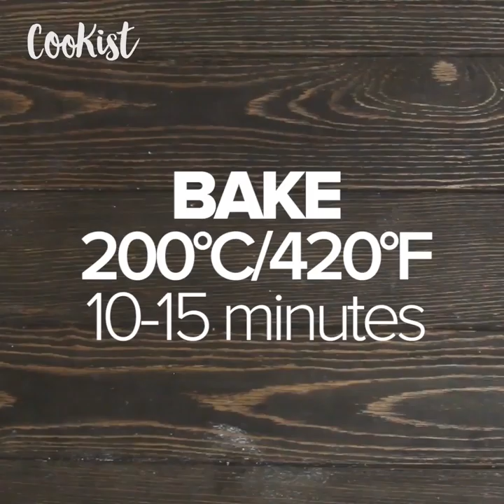Veggies croquettes: quick and easy to make!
These vegetable potato croquettes are delicious baked or fried!INGREDIENTS• 1 kg potatoes
• 200g carrots
• 200g peas (can be frozen)
• 200g green beans (can be frozen)
• 1/4 cup chopped parsley
• salt
• pepper
• 2 eggs
• 100g Parmesan
• 3-4 eggs, beaten
• 2 cups breadcrumbs

METHODBoil and peel potatoes and carrots.
Cut the carrots, green beans.
Mash the potatoes, add 2 eggs, salt, pepper, parmesan
Add carrots, peas, asparagus beans, parsley.
Form balls and press with a flat bottom of cup
Dip in egg, then in breadcrumbs and fry until golden brown